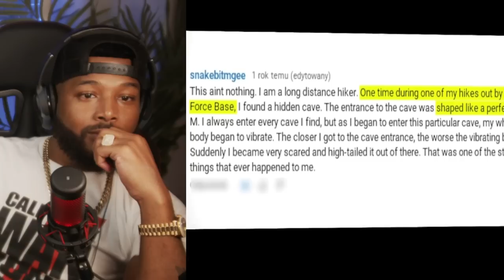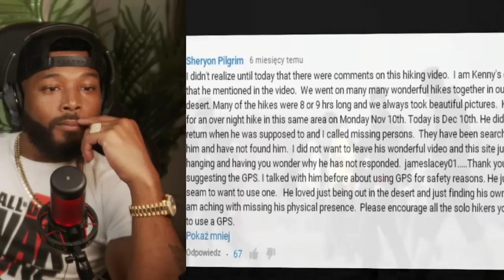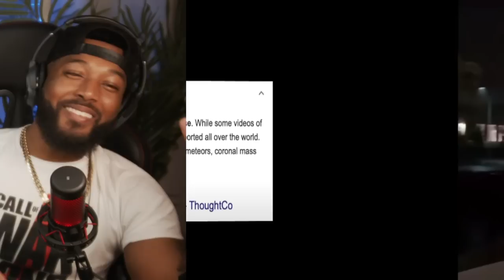The Most Unexplained Places You Won't Believe Actually Exist | REACTION